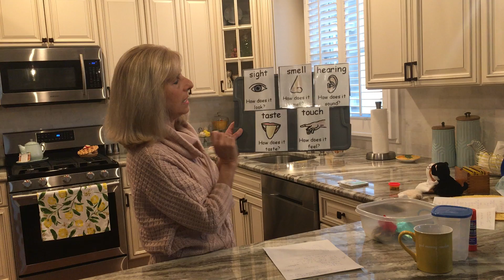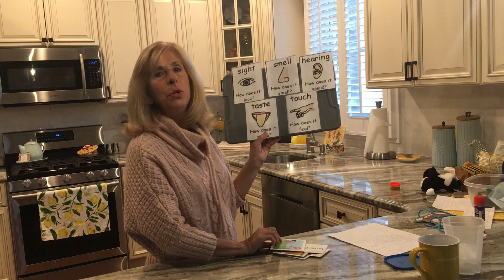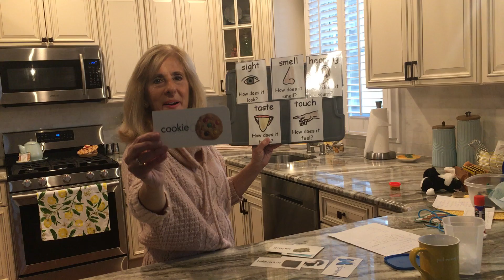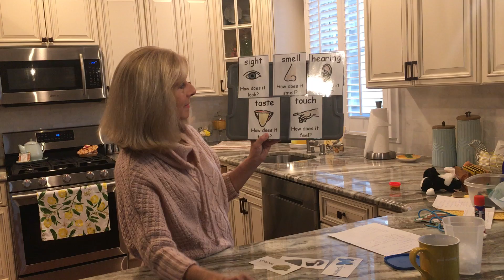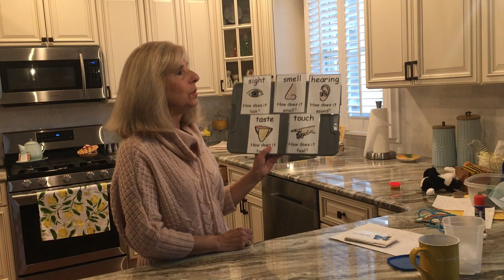I Use My Hands To Touch (5/1/2020) Part 1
Extension Activities:

Your sense of touch is important. It tells you about the world around you
Tell me about all the things you touch and how they are different (ex smooth, rough)